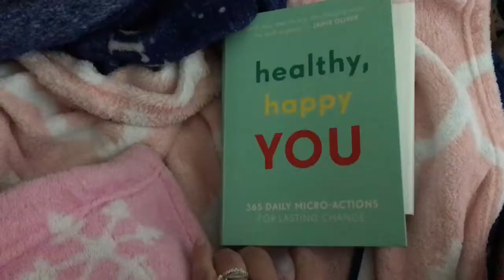My Window Sill Herb Garden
🎉 Dani Diary 1/25/18 🎉

✨ Recognize a Cast Member Today by Tweeting CastCompliment to @WDWToday